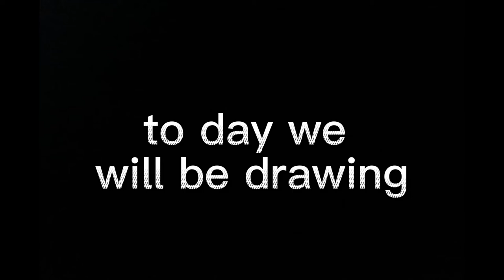how to draw a sea monster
its creepy